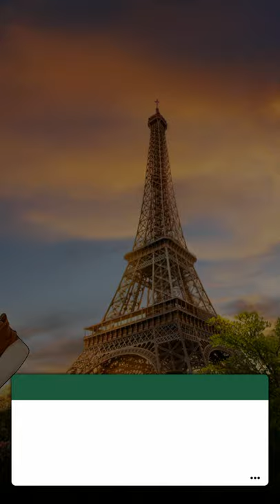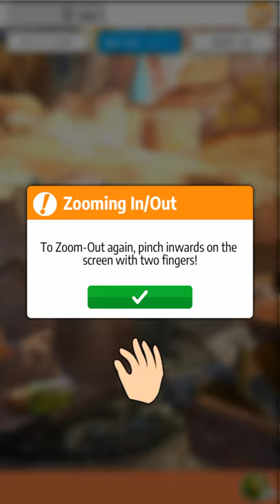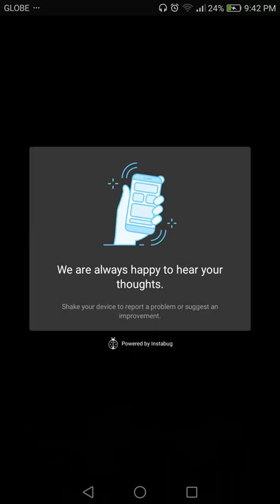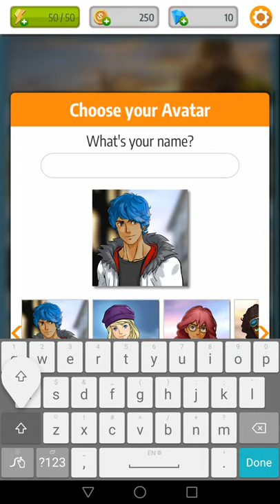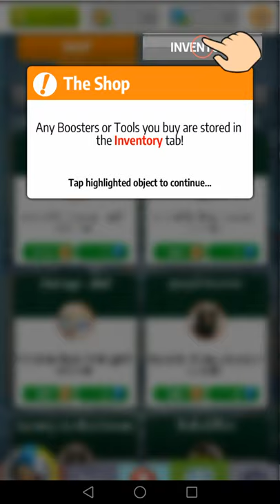HIDDEN CONSPIRACY Gameplay New Online Puzzle Android Games 2019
Hidden Conspiracy is a thrilling hidden objects game.

Join Sidney and Mikey in their adventure all over Europe. Spy on your enemies, make the best use of the latest gadgets and the most advanced hacking techniques to take down nasty activities from the dark web.

Play Hidden Conspiracy:
- Find all the hidden objects
- Explore stunning locations
- Unravel the conspiracy
- Hack gadgets and solve puzzles
- Outsmart your enemies

Are you ready for a journey full of adrenaline?